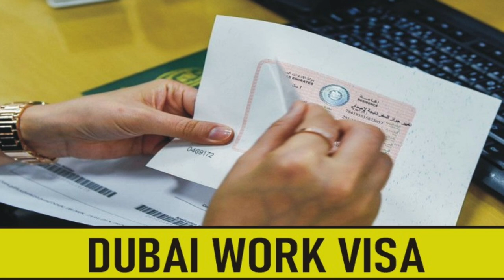Dubai visa|কিভাবে সহজে ভিসা নিবেন দুবাই থেকে। দুবাইয়ের ভিসা হচ্ছে।অবৈধদের ভিসা লাগানোর সুযোগ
ইনশাআল্লাহ দিরে দিরে সকলের Dubai visa. দুবাইয়ের ভিসা হয়ে যাবে। দুবাইয়ের সরকার সকলের জন্য ভিসা খুলে দিবে। দুবাই ভিসা নিউজ।
Dubai visa update today. Dubai visa. দুবাই ভিসা খুলা আছে কি.Dubai visit visa

আপনার ভিজিট ভিসায় ব্লক আছে কি না জেনে নিন দুবাই ইমিগ্রেশন এসে।নিজেই খুলে ফেলুন ভিসার ব্লক। Visit Dubai Immigration to find out if your visit visa is blocked।দুবাইতে ভিজিট ভিসার ব্লক খোলার জন্য যে জায়গাতে যেতে হয়।Places to visit for opening a visit visa block in Dubai | Dubai work visa update |visit Visa update। কিভাবে দুবাইতে ভিজিট ভিসায় আসা যায়। দুবাই সরকার কেন বাংলাদেশীদের জন্য ভিসা বন্ধ করে রেখেছে। প্রবাসীদের জন্য দারুন সুখবর

প্রিয় ভাই এবং বোনেরা আমাদের সাথে যারা যোগাযোগ করতে চান নিচের এই লিংকে ক্লিক করে আমাদের ফেসবুক পেজ টি ফল দিয়ে আমাদের সাথে যোগাযোগ করুন আপনাদের সব প্রশ্নের উত্তর আমরা মেসেজের মাধ্যমে দিয়ে থাকবো

এই লিংকগুলো দিয়ে আমাদের সাথে সহজে যোগাযোগ করুন